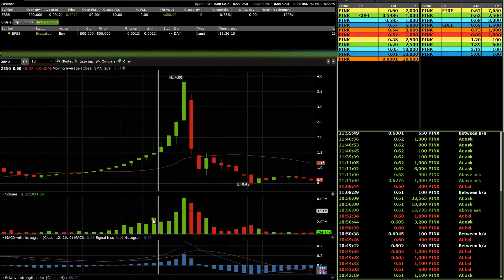PEUT-ON INVESTIR ET GAGNER DANS LES PENNY STOCKS A LA BOURSE ?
Dans cette vidéo je vous explique si vous pouvez investir dans les penny stock.

Le Ichimoku
Les retracement Fobonacci
Le MACD
Le RSI